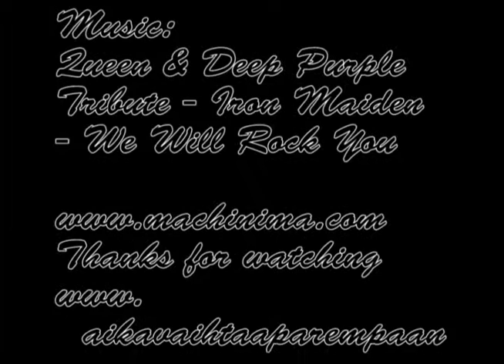NHL08 (PC) Goals Top 10 - Machinima movie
Earn free Bitcoin by surfing the internet - Up to $30,000 a month!

NHL08 (PC) Goals Top 10 - Machinima movie. Released in 2009.

My new stuff!